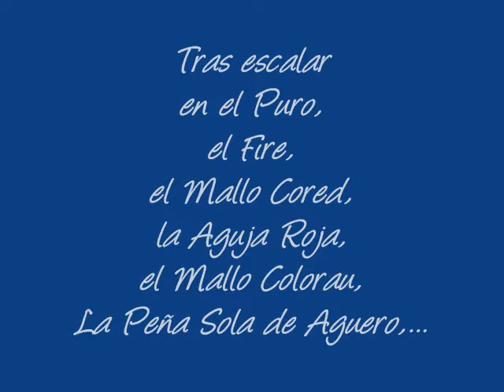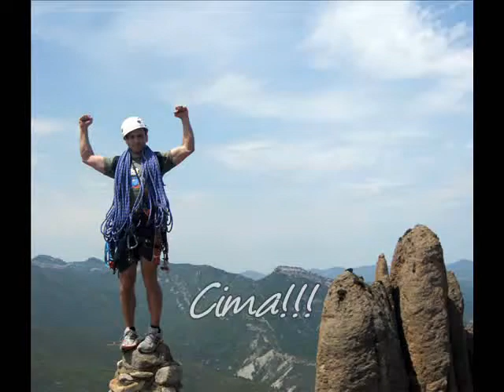ESCALADA GALLUR TAUSTE MALLOS RIGLOS MALLO PISON ESPOLON ADAMELO ALPINISMO.wmv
02 Junio de 2012. Escalada del Mallo Pisón en Riglos por el Espolón Adamelo. Eduardo y Fran.
Mi tercera vez al Pisón, y la séptima de Fran. La idea original era pasar un rato escalando en el Mallo Cored, pero al final, tras aparcar el coche, la silueta atrayente del imponente Pisón nos incitó, y nos decantamos por el Espolón Adamelo.